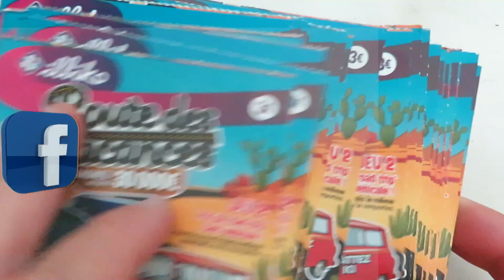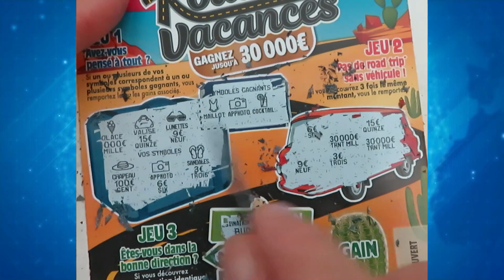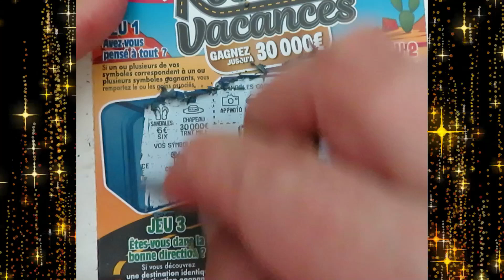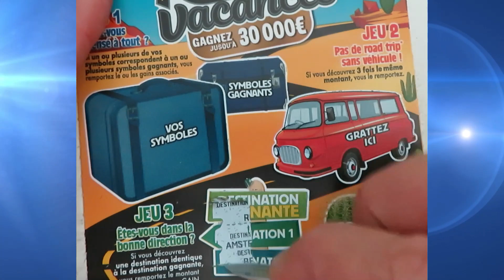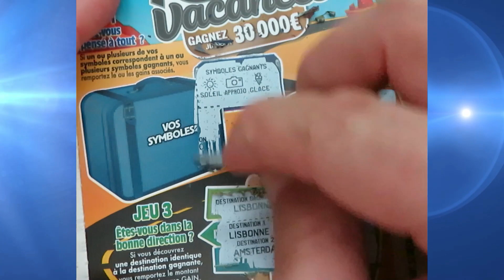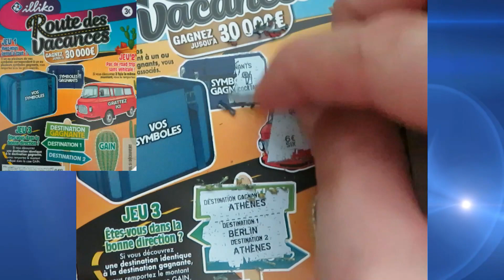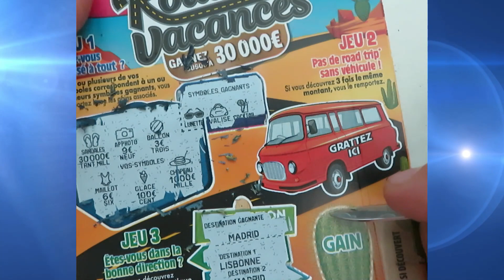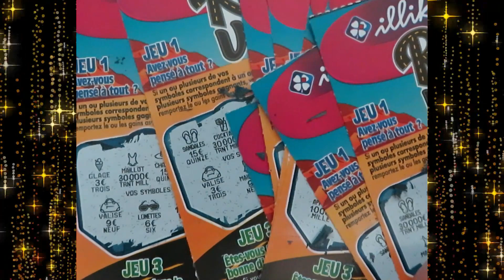Route des Vacances - 30 tickets ❤️ Nouveau ❤️ FDJ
Pour les efforts engagés pour ces résumés synthétiques et l'amélioration de vos chances de gains ou le JACKPOT ...

** Les règlements :
Euromillions :

... PACA, Chaîne des Puys, Aix, Marseille, Versailles, Aveyron, Pays Basque, Hauts-de-France, Auvergne, Normandie, Loteries FDJ, Ardèche.